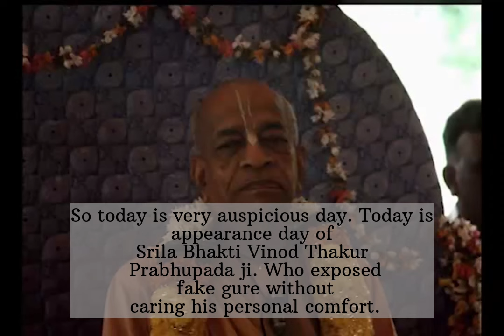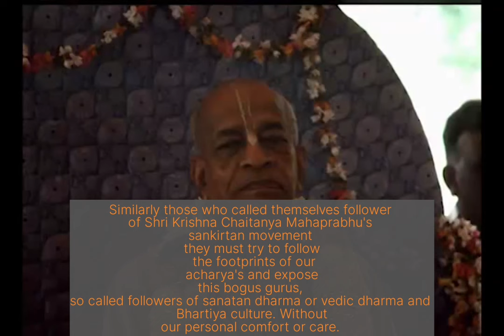Srila Prabhupada lacture on Srila Bhaktivinoda Thakura Prabhupada Appearance Day Lecture 1 Sept 1971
How Srila Bhakti Vinod Thakur Prabhupada ji exposed fake guru.

Glories of Srila Bhakti Vinod Thakur Prabhupada.

Why we must expose this fake gures

Srila bhakti vinod thakur biography.
Srila Prabhupada lacture.
Srila Prabhupada on fake guru.
Gauranga Army.